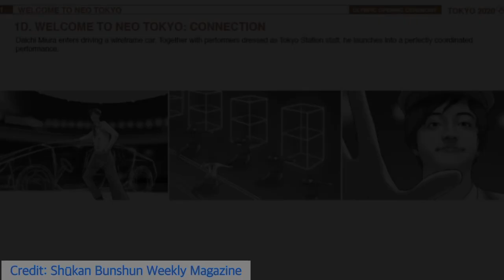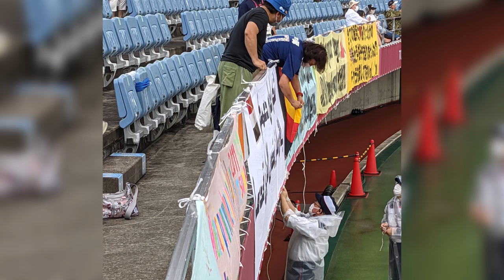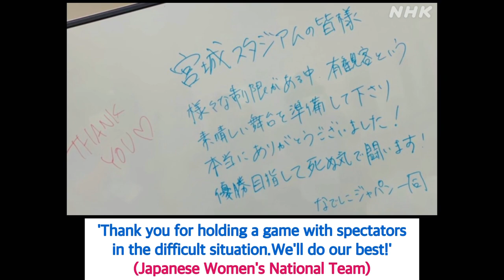The Untold Story of Tokyo Olympics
I'd like to share with you 2 things about TOKYO 2020 that are NOT KNOWN by many people.

Timeline:
0:00 Opening - 2 Untold Stories of TOKYO 2020 from me
0:50 The 'Cancelled Plans' for the Opening Ceremony by Mikiko
2:00 KIMONO Project
2:36 My Opinion about Actual Opening Ceremony
3:40 My Family went to a Football(soccer) match as 'spectators'
5:30 How was the game with very few spectators??
6:45 Something not many people know about the TOKYO 2020 games
8:03 Closing with my last message..

•Wonderful Japan-日本の祭さん

My channel is about culture and travel information of Japan. I plan to share more about 'local' and 'rural' area of Japan when we are 'safe' to travel. :) I'm also practicing drone to include a beautiful shot in the video. Let's discover Japan together!!

Tokyo Experience outside the Olympic Bubble

🎥Video Equipment I use:
Editing APP & Music - VLLO

Other Music:
・Cool, Dream, Rainbow from VVLO

OPINION: History shows importance of holding Tokyo Olympics in 2021
by Kyodo News